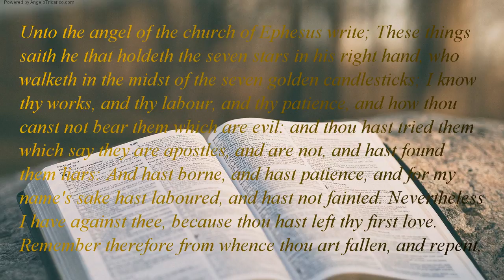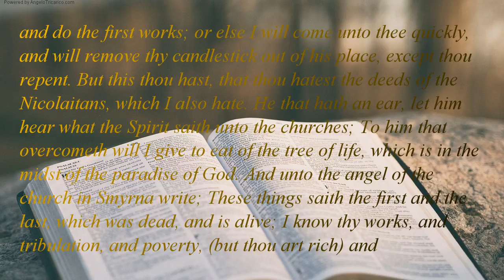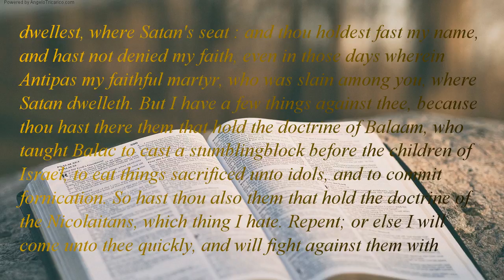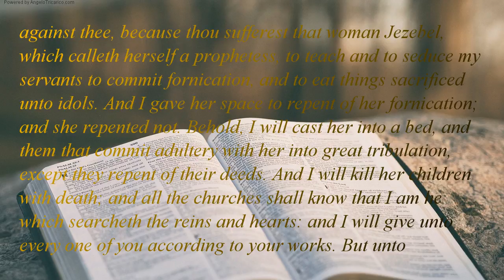The Holy Bible | book 66 - Revelation - Chapter 02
Unto the angel of the church of Ephesus write; These things saith he that holdeth the seven stars in his right hand, who walketh in the midst of the seven golden candlesticks; I know thy works, and thy labour, and thy patience, and how thou canst not bear them which are evil: and thou hast tried them which say they are apostles, and are not, and hast found them liars: And hast borne, and hast patience, and for my name's sake hast laboured, and hast not fainted. Nevertheless I have against thee, because thou hast left thy first love. Remember therefore from whence thou art fallen, and repent, and do the first works; or else I will come unto thee quickly, and will remove thy candlestick out of his place, except thou repent. But this thou hast, that thou hatest the deeds of the Nicolaitans, which I also hate. He that hath an ear, let him hear what the Spirit saith unto the churches; To him that overcometh will I give to eat of the tree of life, which is in the midst of the paradise of God. And unto the angel of the church in Smyrna write; These things saith the first and the last, which was dead, and is alive; I know thy works, and tribulation, and poverty, (but thou art rich) and the blasphemy of them which say they are Jews, and are not, but the synagogue of Satan. Fear none of those things which thou shalt suffer: behold, the devil shall cast of you into prison, that ye may be tried; and ye shall have tribulation ten days: be thou faithful unto death, and I will give thee a crown of life. He that hath an ear, let him hear what the Spirit saith unto the churches; He that overcometh shall not be hurt of the second death. And to the angel of the church in Pergamos write; These things saith he which hath the sharp sword with two edges; I know thy works, and where thou dwellest, where Satan's seat : and thou holdest fast my name, and hast not denied my faith, even in those days wherein Antipas my faithful martyr, who was slain among you, where Satan dwelleth. But I have a few things against thee, because thou hast there them that hold the doctrine of Balaam, who taught Balac to cast a stumblingblock before the children of Israel, to eat things sacrificed unto idols, and to commit fornication. So hast thou also them that hold the doctrine of the Nicolaitans, which thing I hate. Repent; or else I will come unto thee quickly, and will fight against them with the sword of my mouth. He that hath an ear, let him hear what the Spirit saith unto the churches; To him that overcometh will I give to eat of the hidden manna, and will give him a white stone, and in the stone a new name written, which no man knoweth saving he that receiveth . And unto the angel of the church in Thyatira write; These things saith the Son of God, who hath his eyes like unto a flame of fire, and his feet like fine brass; I know thy works, and charity, and service, and faith, and thy patience, and thy works; and the last more than the first. Notwithstanding I have a few things against thee, because thou sufferest that woman Jezebel, which calleth herself a prophetess, to teach and to seduce my servants to commit fornication, and to eat things sacrificed unto idols. And I gave her space to repent of her fornication; and she repented not. Behold, I will cast her into a bed, and them that commit adultery with her into great tribulation, except they repent of their deeds. And I will kill her children with death; and all the churches shall know that I am he which searcheth the reins and hearts: and I will give unto every one of you according to your works. But unto you I say, and unto the rest in Thyatira, as many as have not this doctrine, and which have not known the depths of Satan, as they speak; I will put upon you none other burden. But that which ye have hold fast till I come. And he that overcometh, and keepeth my works unto the end, to him will I give power over the nations: And he shall rule them with a rod of iron; as the vessels of a potter shall they be broken to shivers: even as I received of my Father. And I will give him the morning star. He that hath an ear, let him hear what the Spirit saith unto the churches.